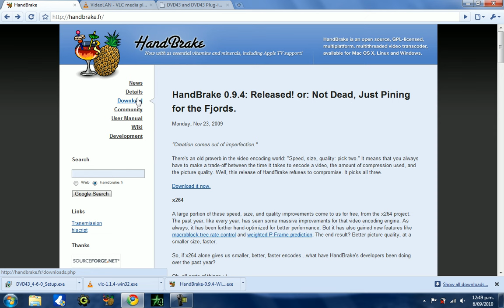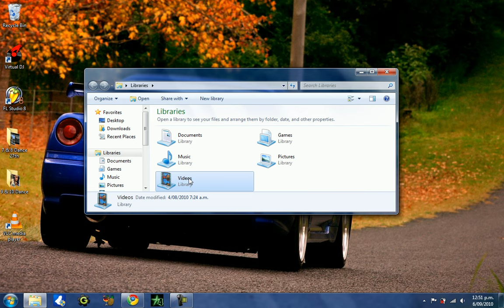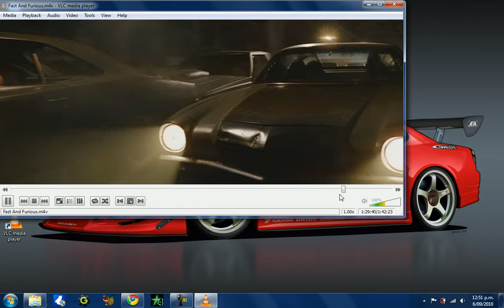How to copy a DVD to computer or Ipod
This is a video on how to copy a DVD to your computer or Ipod using Handbrake.

in most cases this is all you will need but sometimes you need a program called DVD43 you can download it